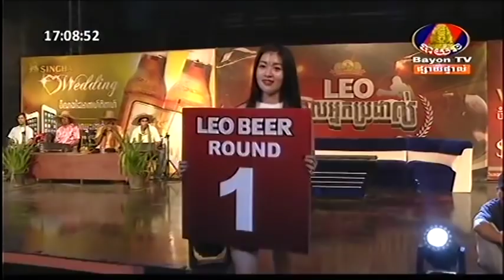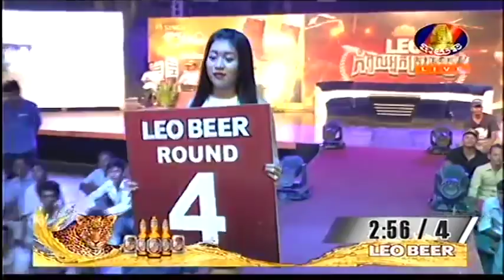Kun Khmer, Chhai Sara Vs Watcharasak Tor Silachai Thai, Bayon TV 24 July 2016